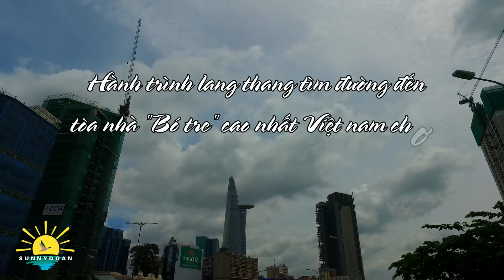CÙNG VIỆT KIỀU TÌM ĐƯỜNG ĐẾN "BÓ TRE" CAO NHẤT VIỆT NAM CHƠI | LANDMARK 81 | LANG THANG SÀI GÒN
VÀ NHỮNG VIDEO TRONG KÊNH SUNNY DOAN ĐỂ ANH CHỊ TIỆN THEO DÕI NHƯ:
Landmark 81 và Vinhomes Central Park - Công viên ven sông và cũng là mall lớn nhất Sài Gòn đang trở thành địa điểm cực đẹp dành cho người dân, bạn trẻ khám phá và trải nghiệm không gian xanh giữa lòng thành phố sài gòn.
Khác hẳn với nhiều khu công viên khác ở Sài Gòn, Central Park có vị trí lý tưởng nằm sát sông Sài Gòn được lấy cảm hứng từ công viên nổi tiếng Central Park của thành phố New York, nét đẹp công viên ven sông Vinhomes Central Park và landmark 81 sẽ bao gồm nhiều mảng không gian, đáp ứng nhu cầu  thư giãn, sinh hoạt của cư dân mọi lứa tuổi, từ đi dạo, dưỡng sinh đến các hoạt động tập thể, thể thao.
Nhân chuyến lang thang cuối tuần Sunny Doan muốn cùng anh chị việt kiều,việt kiều hải ngoại lang thang tìm đường đến bó tre cao nhất việt nam chơi đó là landmark 81  và các bạn vài hình ảnh của sài gòn ngày nay về nét đẹp của công viên ven sông sài gòn Vinhomes Central Park và tòa nhà bó tre cao nhất việt nam landmark 81 này nhé